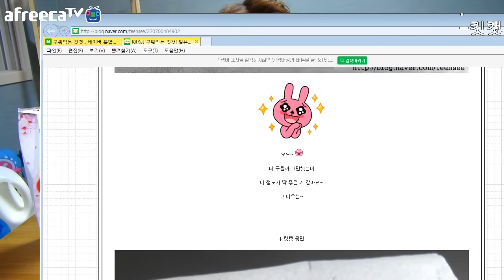밴쯔▼ 술이들어있는 사케 초콜렛!? 킷캣 모든 맛 먹방! 160722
밴쯔의 야금야금먹방과 운동,일상을 바로바로 보고싶다면,
채널 구독은 필수! 인스타그램 팔로잉 도 함께 해주세요